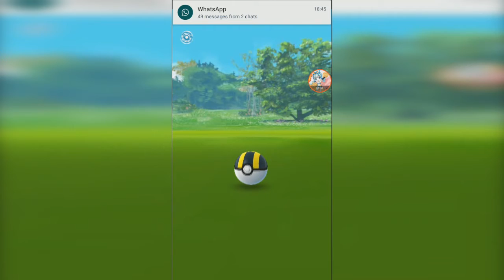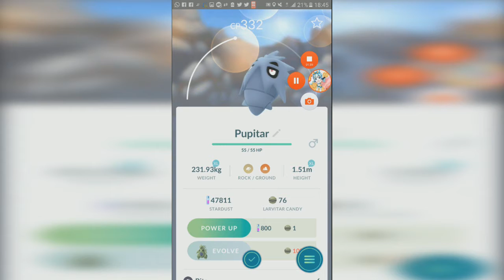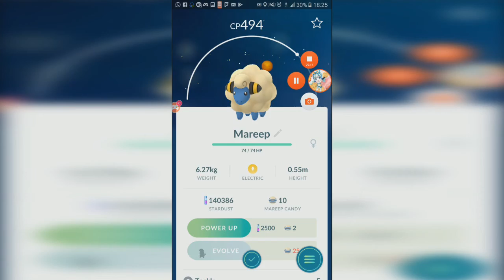Equinox Egg Hatches + Wild Pupitar 【Pokemon GO】【#70】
my egg hatches so far during this event.